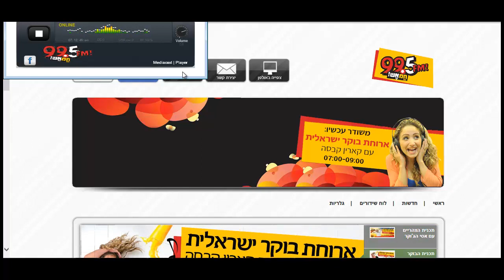ADIO radio online AIG Crazy May 995HamEsh